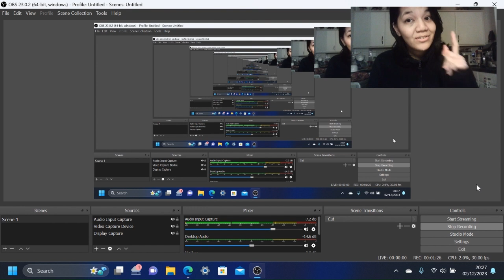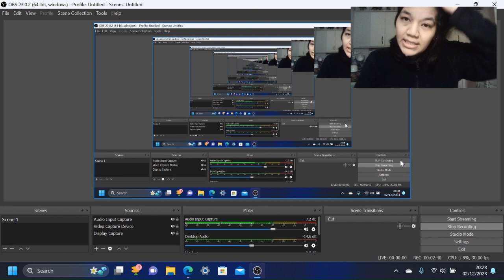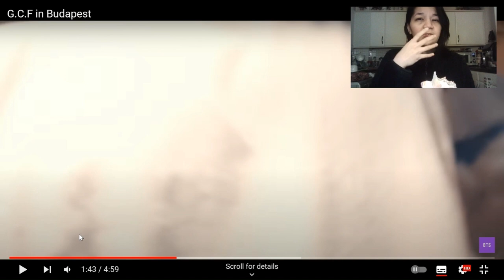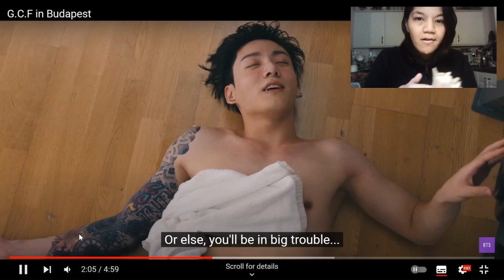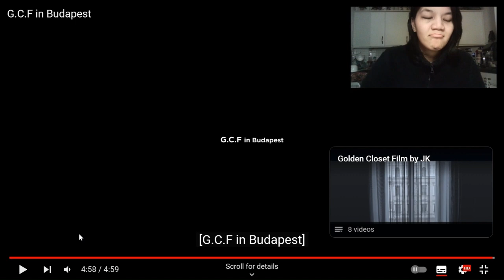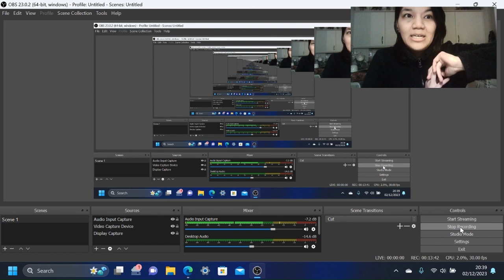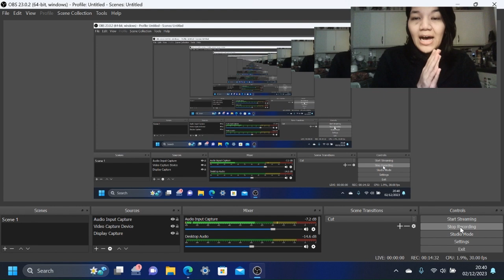Jung Kook NEW G.C.F in Budapest! || Reaction!!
My reaction to out JK's new Golden Closet Film, this time was filmed in Budapest, Hungary! OH MY, did not expect that special 'footage'. Damn.

Social media;
Video editor; Clipchamp & Capcut